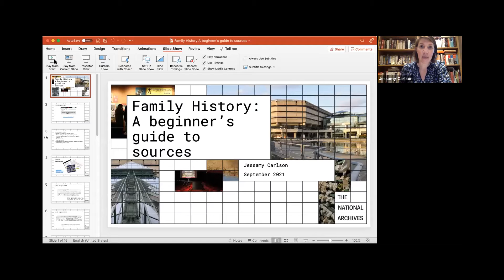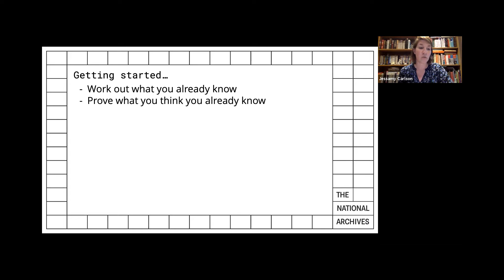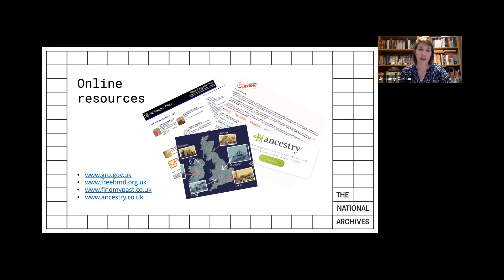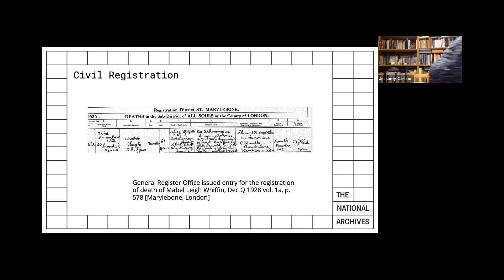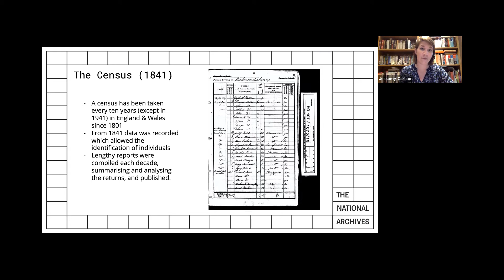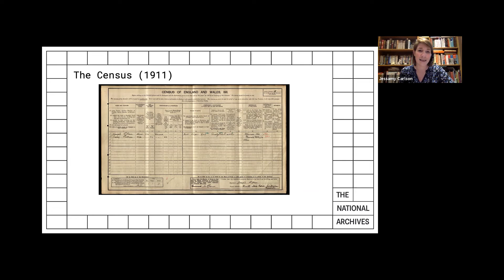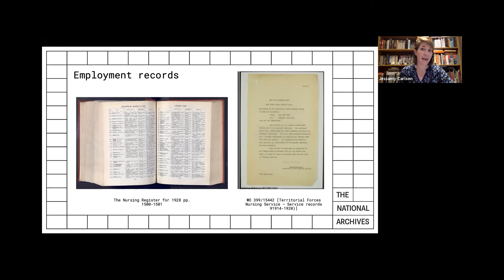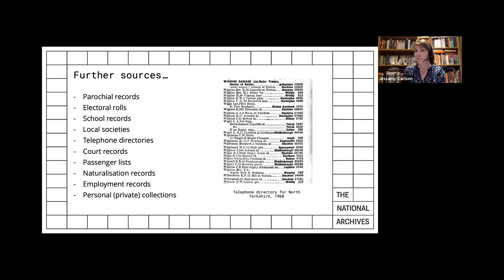Family History: A beginner's guide to sources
Jessamy Carlson, Family and Local History Engagement Lead from the National Archives, takes us on a whistle stop journey of the resources one might use to uncover local and family history.